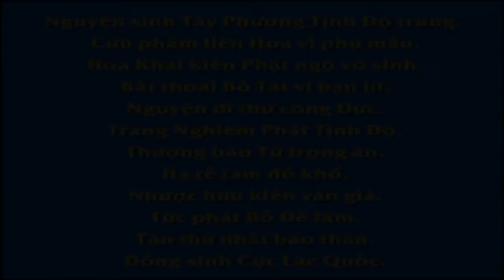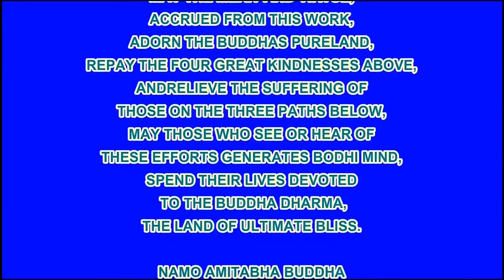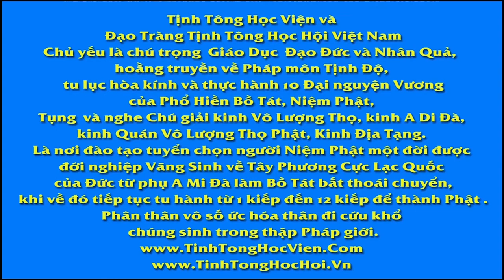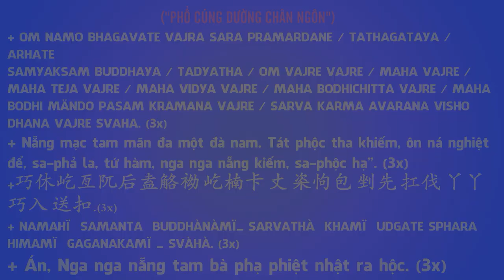勸人念佛有功 免卻一劫水難, Pháp Âm HD